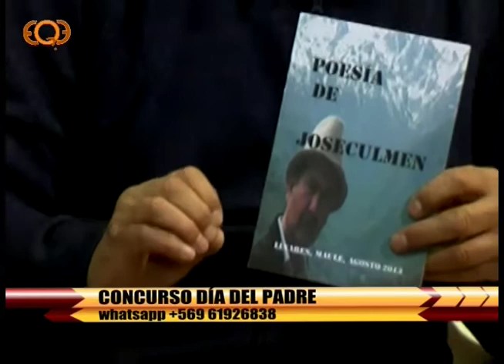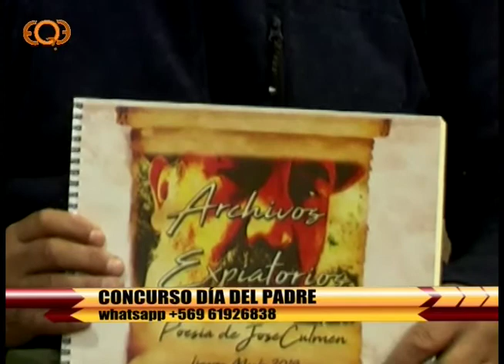¿En Qué Estamos? 15/06/2018 José Gajardo Quintana, lanzamiento libro